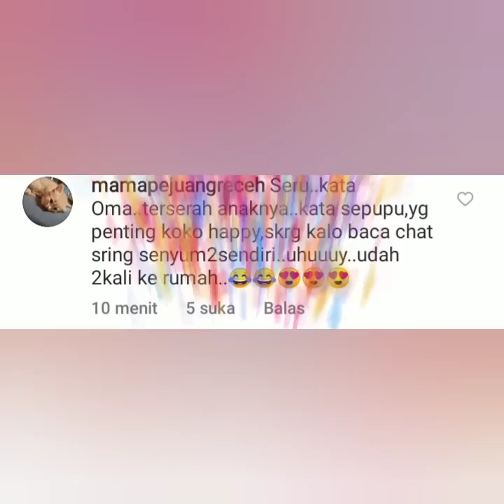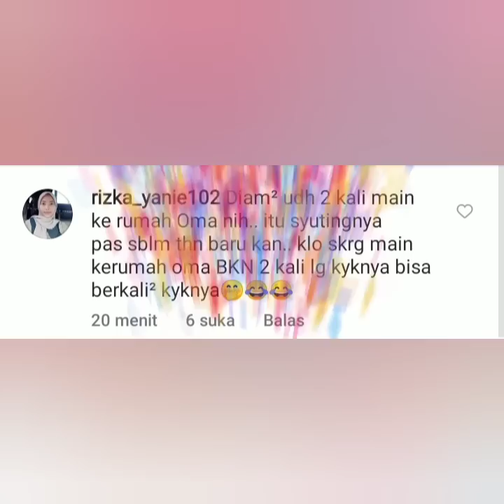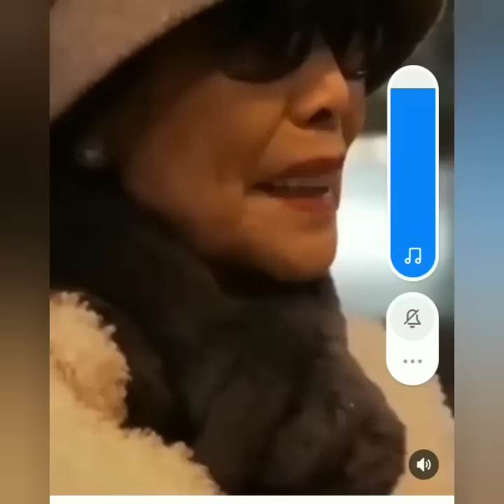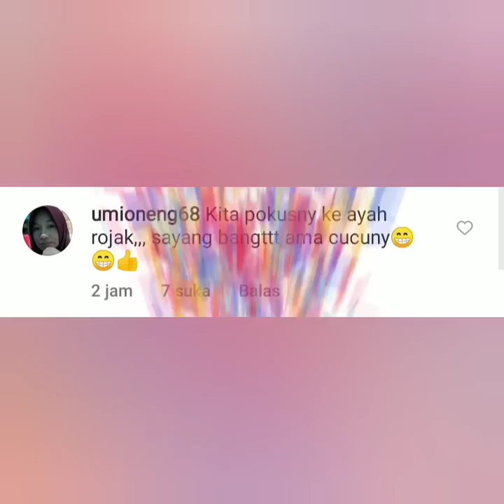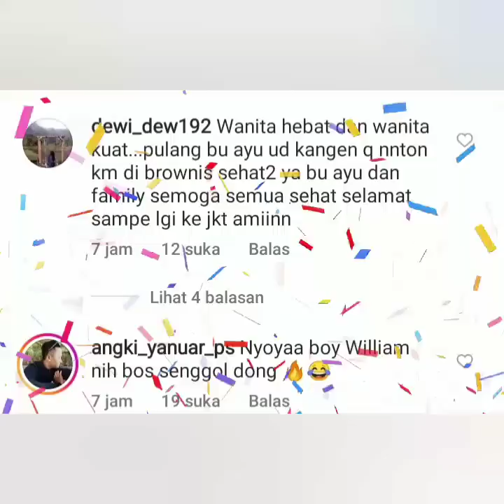STATUS TERBARU AYU TT BOY WILLIAM & ION HARTANTO JADI SOROTAN BIKIN BAPER BAHAGIA. COBA SIMAK INI